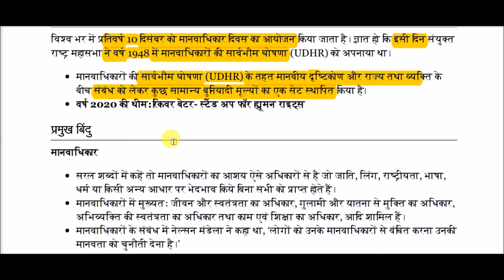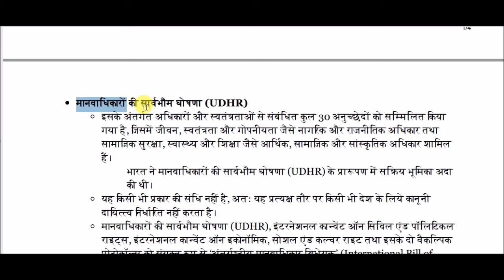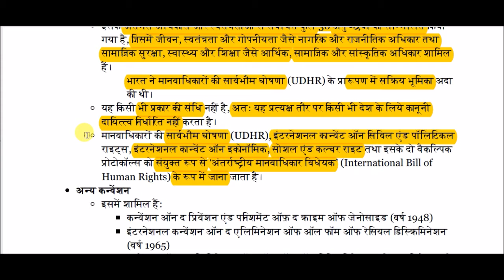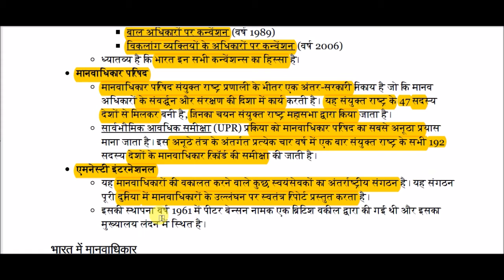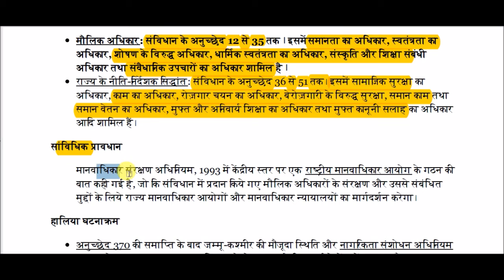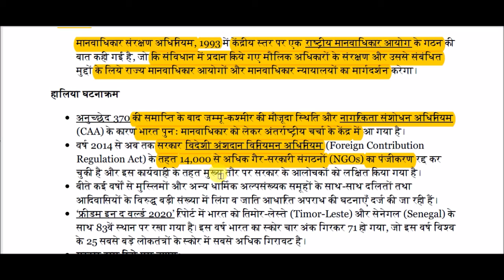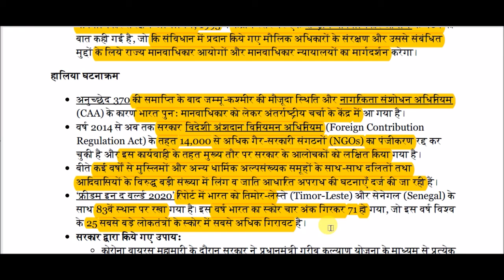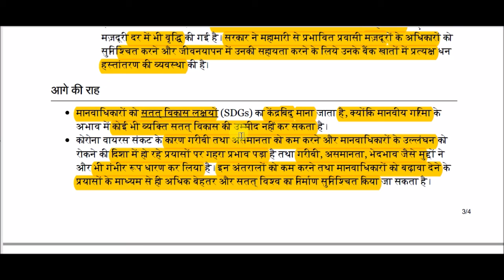मानवाधिकार दिवस || Human rights day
Human rights day for All Competitive Exams like SSC, Railway, IB, Bank, UPSC, BPSC, MPSC, PCS, etc.